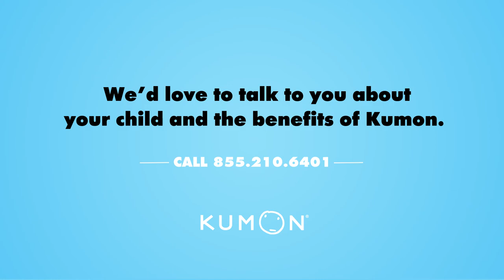How Kumon Instructors Evaluate Early Learners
Kumon Instructor, Carlos, explains what he is looking for when evaluating early learners.